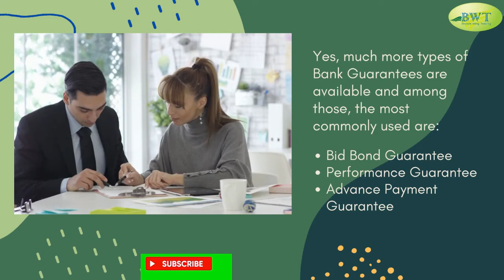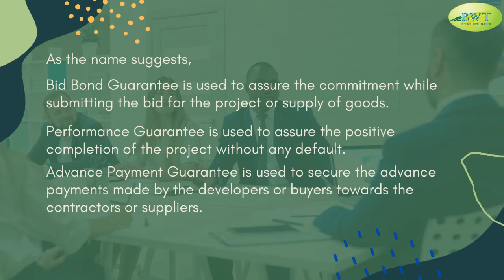Bank Guarantee | How to Apply Bank Guarantee | Bank Guarantee Process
Get started with your Bank Guarantee application & get the Bank Guarantee process, proposal and its cost in 24hrs. To know how to Apply Bank Guarantee,

To discuss with our trade finance experts in regards to your International Bank Guarantee requirements,

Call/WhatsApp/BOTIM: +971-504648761